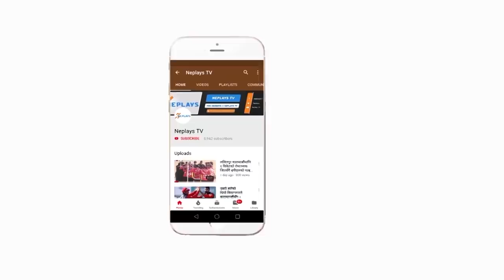Santosh Saukhala on fire in Dashrath Rangasala | Chysal vs Sankata | A division league